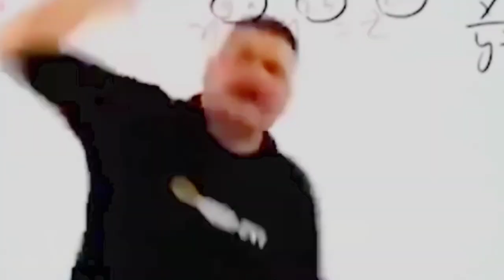Iphone Sa Tax Hat gye ha 😱😱 Vlog | 2022 Vlog | Frnd Asfee